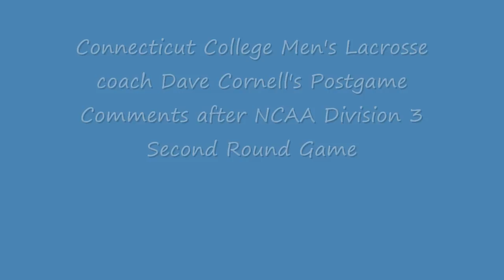Cornell2.wmv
Connecticut College Men's Lacrosse coach Dave Cornell talks about his team's defeat to RIT in the 2010 NCAA Division 3 Lacrosse Tournament.